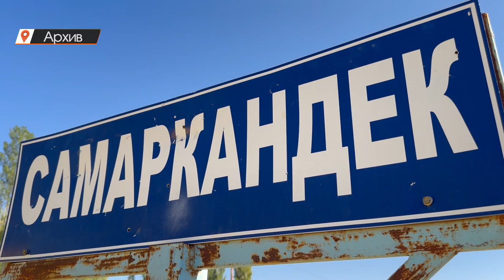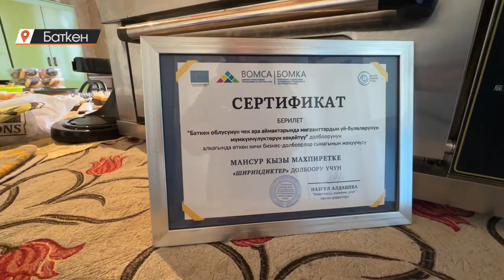БАТКЕНДИК 20 АЯЛ АТАЙЫН ДОЛБООРДУН КОЛДООСУ МЕНЕН ЧАКАН ИШКЕРДИГИН УЛАНТЫП ЖАТАТ.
Элеттеги кыз-келиндердин мүмкүнчүлүктөрүн кеңейтүү, айрыкча чек ара аймактарындагы мигранттардын үй-бүлөлөрүнө ар тараптуу колдоо көрсөтүү боюнча Баткенде баарлашуу,ишеним, укук, коомдук бирикмеси өз долбоорлорун ишке ашырып келүүдө. Кыз-келиндерди колдоо менен үй-бүлөдөгү зордук-зомбулуктун алдын алуу, жумушсуздукту кыскартуу, үй-бүлөлүк кирешени өстүрүү сыяктуу комплекстүү жардамдар берилет.